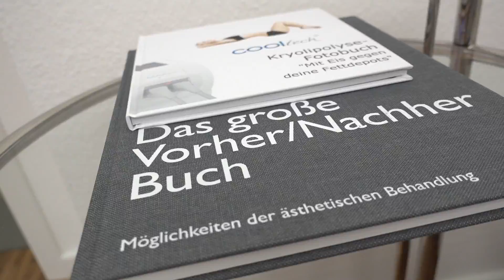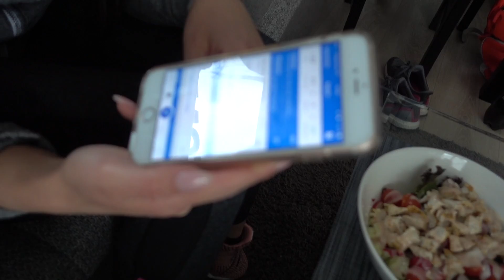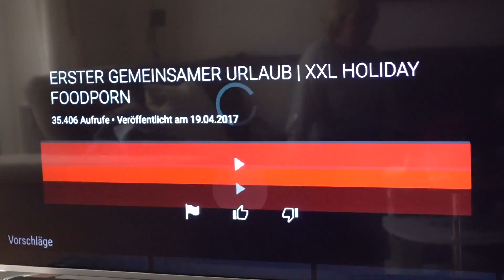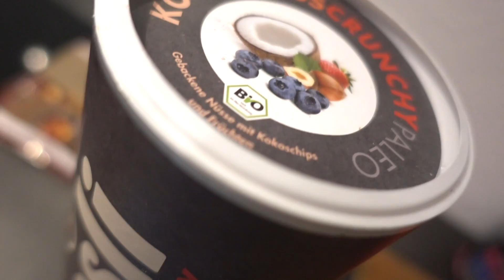GEHT WENCKE UNTERS MESSER?! | Fit Couple Diet #16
Wencke und ich waren für ein Beratungsgespräch beim Schönheitschirurgen für etwas Spezielles. Neben dem Pull Training seht Ihr auch familiäre Eindrücke!

*►Mit dieser Cam vlogge ich